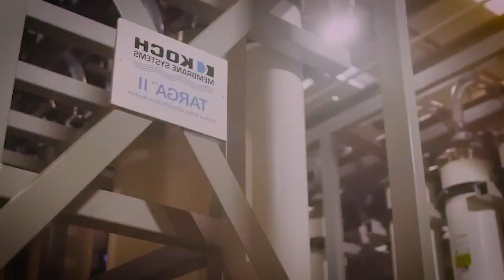10 Most Expensive Things Julia Flesher Koch Owns | Luxurious Lifestyle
10 Most Expensive Things Julia Flesher Koch Owns | Luxurious Lifestyle
Julia Flesher Koch, a philanthropist and widow of industrialist David Koch, has quietly amassed an impressive collection of valuable possessions. As one of the wealthiest women in the world, her acquisitions reflect a combination of personal taste, business interests, and a commitment to charitable endeavors.